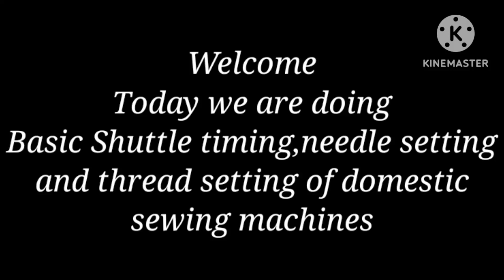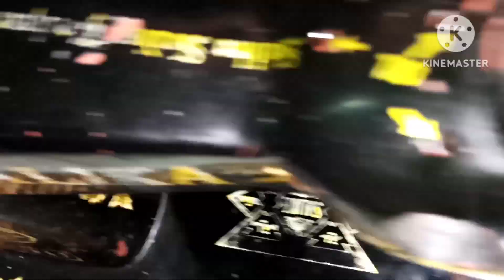how to set needle, thread setting and shuttle timing of domestic salika sewing machine